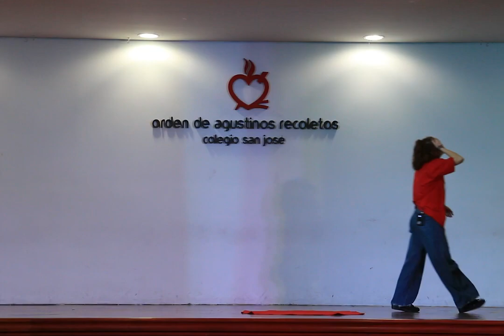2 casas en el mundo | Susanne Glaser | Clubes TED-Ed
Clubes TED-Ed - Instituto San Jose - Licencia: 2023
Titulo: 2 casas en el mundo | Susanne Glaser | Clubes TED-Ed
Oradores: Susanne Glaser